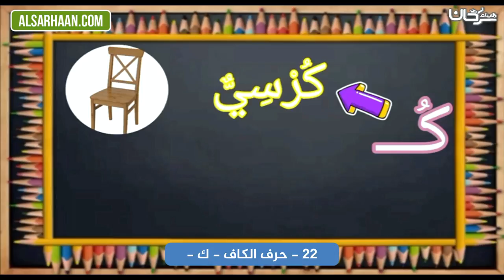22 حرف الكاف ك